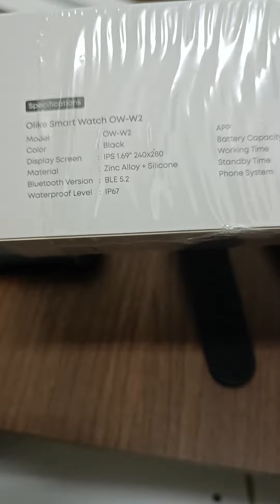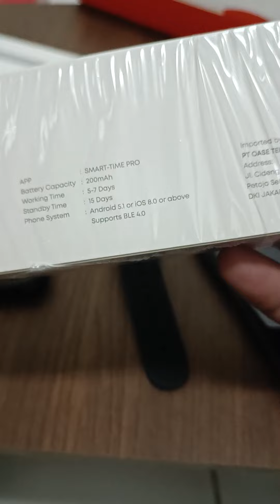CARA MUDAH INSTALL OASE SMART WATCH OW 2